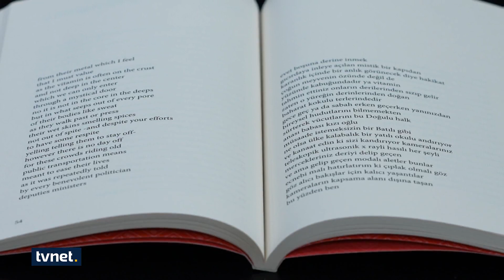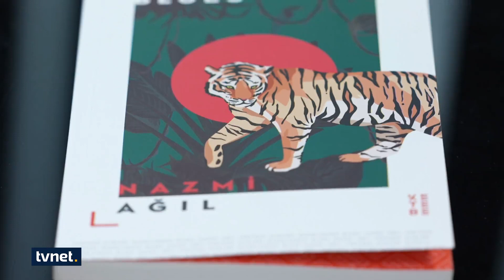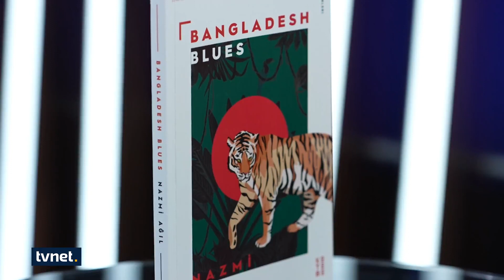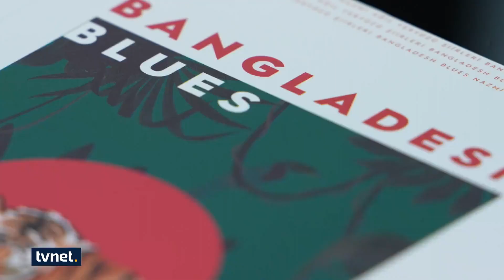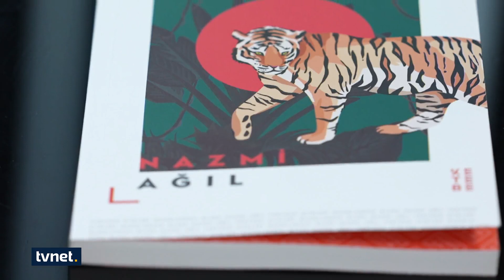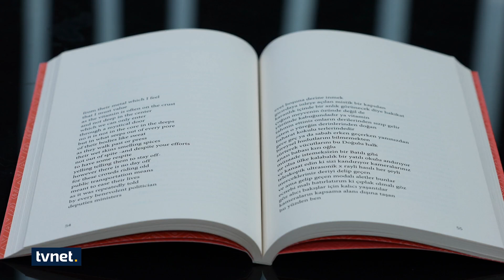Şiiri ingilizce kaleme alma sebebi | Nazmi Ağıl | Kitap Cafe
👉 Yayın dünyasındaki gelişmelerin takip edildiği KitapCafe’de yazarlar konuk ediliyor, yeni çıkan dergi ve kitapların tanıtımı yapılıyor.

Bu hafta Kitap Cafe'nin konuğu Akademisyen - Şair Nazmi Ağıl

"Bangladesh Blues" şiir kitabında Nazmi Ağıl Bangladeş’te yaptığı gezileri şiir ile anlatıyor.

Şiir kitabının İngilizce ve Türkçe basımı bir arada Ketebe Yayınları etiketiyle raflardaki yerini aldı.